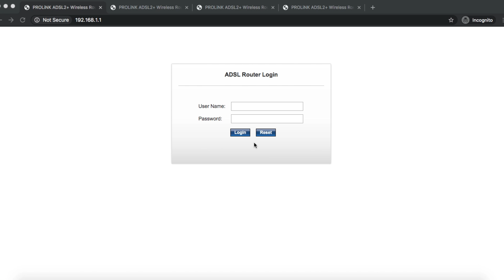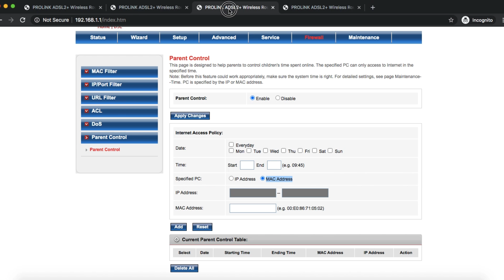PLDT Router Parental Control: Set Time Limit and Block Websites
The Parent Control feature in PLDT routers allow you to set time limit on Internet usage and even block specific websites based on their URL keywords. This video is a quick guide on how it's done.